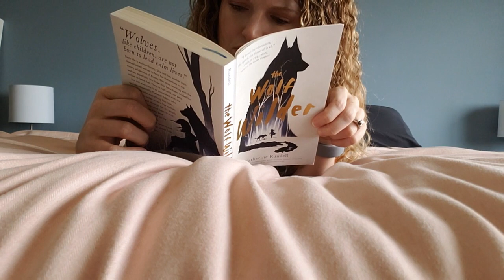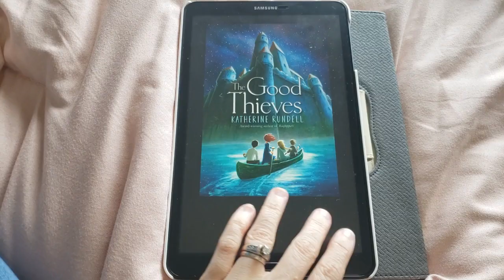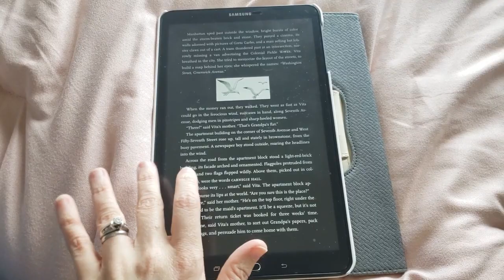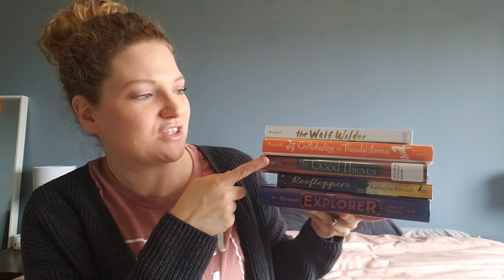Reading and Ranking Katherine Rundell Books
I have had 4 Katherine Rundell books on my shelves for a while now and had yet to read anything written by her. I decided to just go ahead and binge read all of them to see what I thought. Have you read anything by Katherine Rundell?

Books Mentioned:
The Wolf Wilder
Cartwheeling in Thunderstorms
The Good Thieves
The Explorer